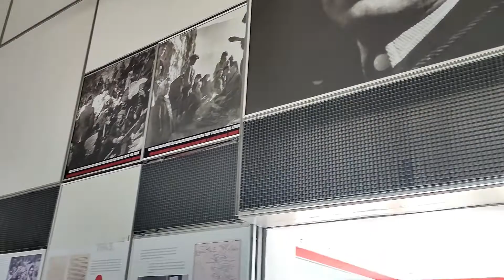Neretva ibaiko batailaren Museoa 2022ko uztailean. Muzej Bitka za ranjenike na Neretvi - Jablanica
Museoa Josip Broz Titok inauguratu zuen 1978an, batailaren 35. urteurrena ospatzeko, eta 2009an Bosnia eta Herzegovinako monumentu nazionala izendatu zuten.
Museoan garai hartako gerra material ugari dago, kontserbazio egoera oso onean, bai eta dokumentu, argazki eta mapa bilduma handi bat ere, Jablanican bigarren mundu-gerran eta Neretvako batailaren garapenean gertatutakoaren garrantzia ulertzeko. Hegazkinen eta bonben modeloak ere ikus daitezke, baita gudua irudikatzen duten olio-pinturak eta partisano ingeniariek partisanoek eta zaurituek ibaia zeharkatzeko jarritako behin-behineko zubia erreproduzitzen duen maketa bat ere. Museoaren sarreran, Picassok marraztutako filmaren kartelaren kopia erraldoi bat buru duen filmari eskainitako gune bat dago. Bertan, filmaren fotogramak, filmaketaren argazkiak eta filma zinemaldi ezberdinetan aurkeztu izanaren argazkiak biltzen dira. Tito Museoan eta partisanoek heroi izaerari eusten diote, eta haien figura behin eta berriz goraipatzen da museoan zehar.